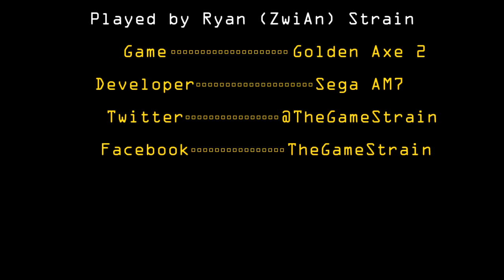Let's Play - Golden Axe II - SEGA Classic Arcade Part 2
Join the mighty Dwarf of the North on his quest to conquer the SEGA classic, Golden Axe 2!